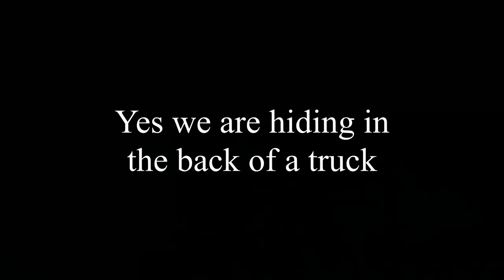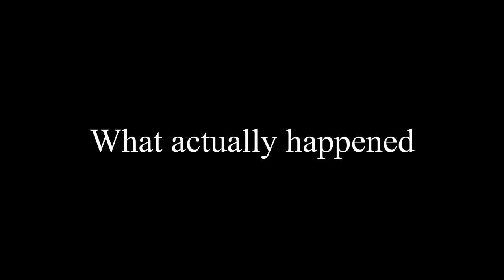Battlefield V - Camper Van - How to win BFV by camping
The H2H Crew showing you again, how not to play Battlefield.

This time we spent a large portion of the round hiding in the back of a truck